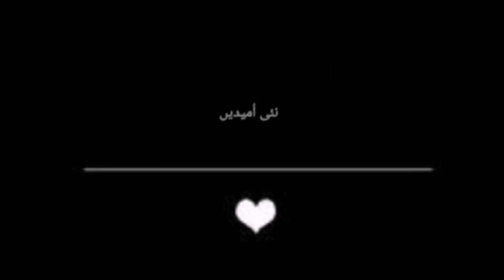Naya saal || black screen status video || Urdu poetry whatsapp status